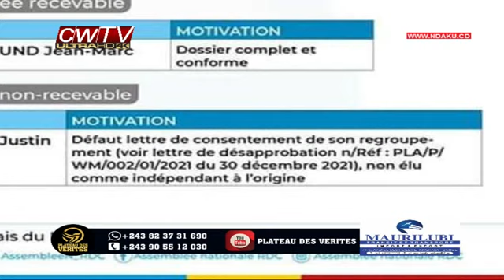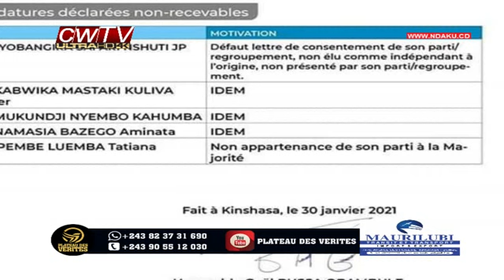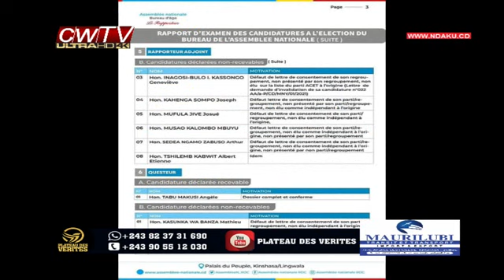ADOLPHE MUZITU NA NOUVEL ELAN BAKOMI KOPUSANA PEMBENI YA POPULATION PONA BA ECHEANCE A VENIR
PLATEAU DES VERITES: EST UN MEDIAS QUI EMET DEPUIS LA RDC PLUS PRECISEMENT A KINSHASA, IL VOUS INFORME SUR TOUS LES FAITS D'ACTUALITES DU PAYS; POLITIQUE, ECONOMIQUE, SANITAIRE, CULTURELLE, SPORTIVE, RELIGIEUSE, ETC... COMME TOUS MEDIAS, PLATEAU DES VERITES A LA MISSION: D'INFORMER